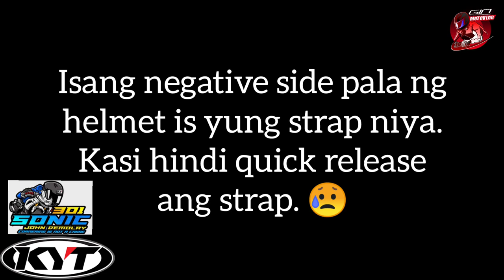KYT Helmet Review | Counterflow si ate | GIN Motovlog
Yo freenz. Dahil sa community quarantine, review-review nalang muna tayo. 😂 Kahit ano pang brand ng gears mo, ok lang yan.

Nagrelease na rin si idol John Demolay ng fully sublimated shirts. To order just pm